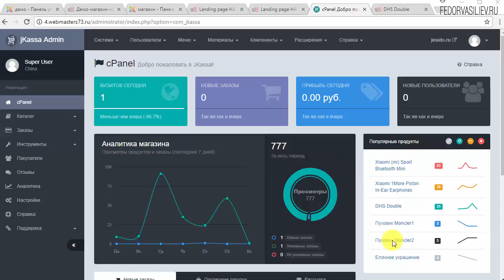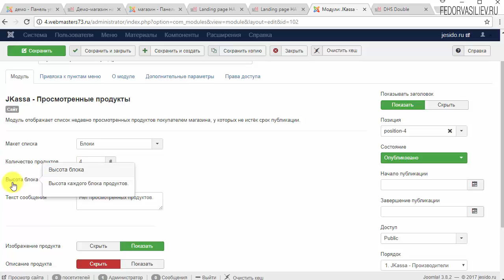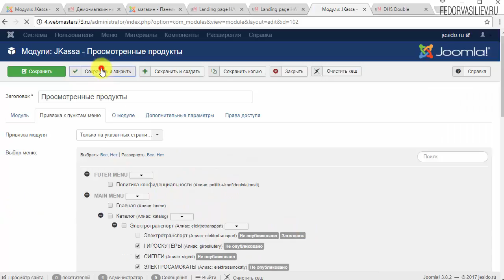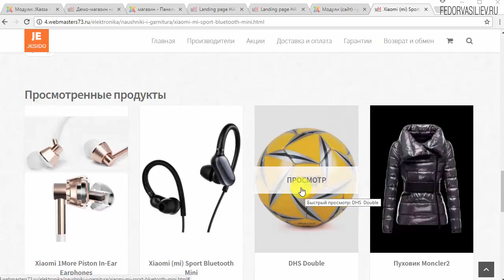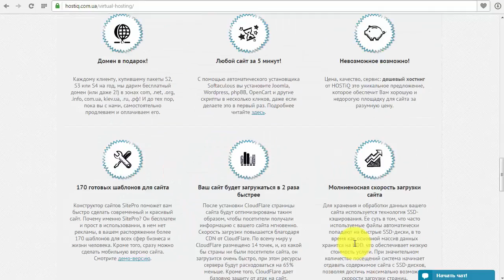35.Модуль просмотренные продукты в системе Jkassa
В этом видео я покажу очень полезный модуль в интернет-магазине в системе Jkassa, которым будет отображать просмотренные продукты, таким образом пользователь всегда сможет найти товар который уже смотрел, если вдруг он его решил приобрести.